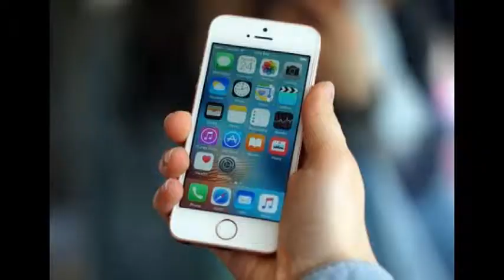youtube intro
Geartechgr
Βίντεο εισαγωγής.

Στο instagram ...

Ευχαριστώ πολύ .